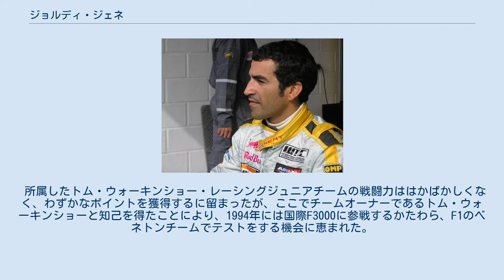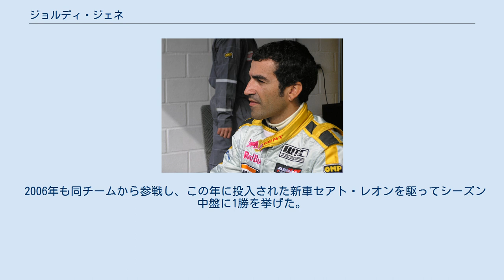ジョルディ・ジェネ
2006年、クリチバ。
同地の第1レースで2006年唯一の勝利を挙げた ジョルディ・ジェネ（Jordi Gené Guerrero 、1970年12月5日 - ）は、スペイン・カタルーニャ州サバデル出身のカーレースドライバーである。
 現在、世界ツーリングカー選手権（WTCC）にセアトチーム（セアト・スポーツ・スペイン）から参戦している。
 名前は日本ではスペイン語の発音から「ホルディ・ヘネ」と呼ばれる場合も多い。
F1ドライバー、マルク・ジェネの実兄である。
 1986年にスペインカート選手権を制し、四輪レースにステップアップ。
すぐさま頭角を現し、1987年にはスペイン国内のワンメイクレースであるフィアット・ウーノ選手権、翌1988年にはフォーミュラ・フォードのスペイン国内選手権を制した。
 1989年にはイギリスに移り、フォーミュラ・フォードのイギリス選手権を戦い、同年のフォーミュラ・フォード・フェスティバルでは4位を獲得した。
翌年はイギリスF3へとステップアップし、2年目の1991年はラルト・ホンダを駆ってランキング4位で終えた（同年の選手権ではチームメイトのルーベンス・バリチェロがタイトルを獲得した）。
この年は初開催となるマルボロ・マスターズ、年末にはマカオグランプリ、インターナショナルF3リーグなどの国際レースにも出場し、富士スピードウェイで行われたインターF3リーグではデビッド・クルサードを破って優勝した。
 マールボロの支援によりパシフィック・レーシングのシートを得て、1992年は国際F3000に参戦した。
レイナード・無限を駆って、シルバーストンで開催された開幕戦をデビュー戦優勝で飾り、シーズン自体もランキング5位で終えた。
 翌年は、エイドリアン・カンポスにより構想されたスペインのF1チーム発足計画、「ブラヴォF1」に関わった。
この計画は数台のシャシーを製造する程度には進展したものの、結果的に実ることはなく、ジェネは1993年にはF3000へと復帰することとなった。
 所属したトム・ウォーキンショー・レーシングジュニアチームの戦闘力ははかばかしくなく、わずかなポイントを獲得するに留まったが、ここでチームオーナーであるトム・ウォーキンショーと知己を得たことにより、1994年には国際F3000に参戦するかたわら、F1のベネトンチームでテストをする機会に恵まれた。
 F1のシートを得ることができなかったジェネは、1995年にスペイン・ツーリングカー選手権への参戦を開始した。
 初年度の1995年はオペルワークスチームのドライバーとしてオペル・ベクトラを駆り、ランキング2位を得、翌年はアウディに籍を移し5勝を挙げ選手権タイトルを獲得した。
 同選手権には1997年まで参戦したが、1998年にマヌエル・サントス・マルコスの招きに応じて、「レーシングカー」ではなく「レーシングトラック」（厳密にはトレーラーのトラクタ/ヘッド）による選手権であるヨーロッパ・トラックレーシングカップへと参戦の舞台を移すという、珍しい選択をした。
2年間に渡って参戦したものの、さしたる結果を挙げることもなく、2000年には「レーシングカー」によるレースへと戻ることとなり、結果的に無為に時を過ごすこととなった。
 2000年は、ル・マン24時間レース（レイナード・VWを駆ってプロトタイプカー部門に参戦）、スペイン国内のGT選手権に参戦、2001年にはヨーロッパ国内の各種の耐久レースに参戦し、ルマン24時間レースでは、前年と同じくレイナード・VWを駆ってクラス優勝を果たし、総合順位でも5位という記録を残した。
 2001年末に開催されたバルセロナ・24時間レースでツーリングカーに復帰し、この時はフォルクスワーゲン・ゴルフを駆った。
 これらの結果により、イタリア人の元ツーリングカードライバーで、当時はヨーロッパツーリングカー選手権（ETCC）でBMWチーム・イタリア/スペインを率いていたロベルト・ラヴァーリアの目に留まり、2002年はETCCに参戦しBMW 320iを駆ってランキング8位を獲得した。
 BMWはアルファロメオと共に、当時の同選手権に君臨する存在であったが、ジェネは2年目となる2003...